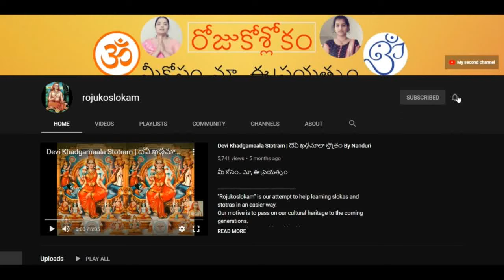AUTISM AND ADHD ..mookapanchasathi//. .By Nanduri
Mooka Saram Slokas : 1.Arya  Sathakam (About goddess  and her temple) 46, 47 , 98-  3 slokas
2.Padaravinda sathakam(About lotus like   feet of the goddess) 49, 44, 17 , 73, 74, 90, 99,  100 -8 slokas
3,Sthuthi Sathakam (Praising of the Goddess) 11, 12, 90 , 97 , 56 , 101 , 77. 48  , 99 – 9 slokas
4,Kadaksha  SAthakam (Praising the glance of goddess ) 16, 24 , 47, 77  , 94  -5 slokas
5,Mandasmitha   SAthakam (describing her smile) 94, 24, 23 , 85, 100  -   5 slokas

Come on, join us in this spiritual journey!